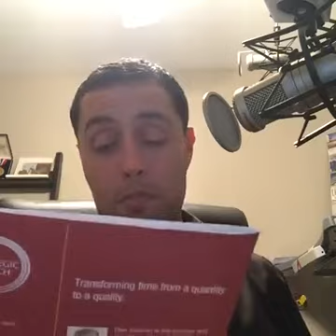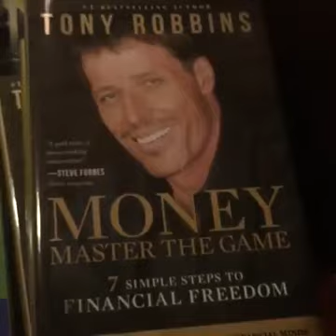FB Live Repost: Time Management tips for busy Entrepreneurs